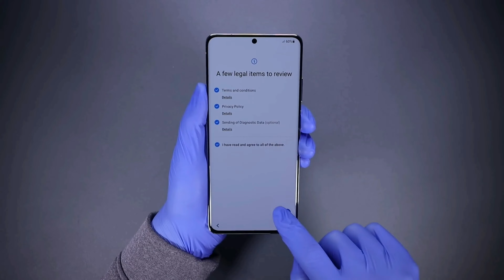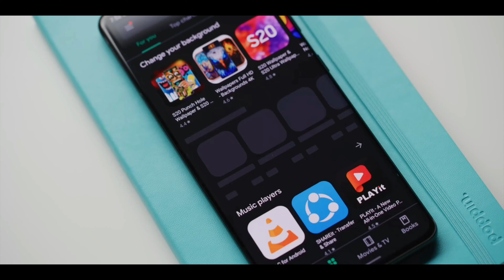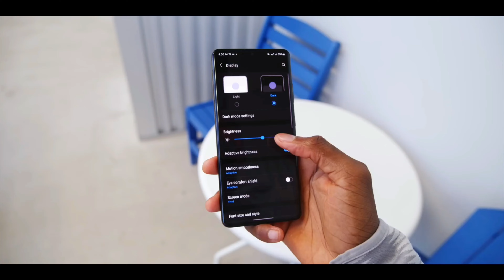Galaxy s21 ultra 5G (Unboxing Da Review)da yaren hausa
Mun Gode Da Goyan Bayan Ku.

Ga Masu Son Karin Bayani Ko Kuma Magana Dani Wannan Shine lnstagram dina

Kada Ku Manta Kuyi Share Da En Uwaku Da Kuma Abokan Arziki a Whatsapp Da Kuma Facebook.